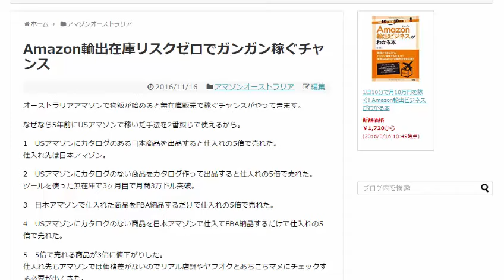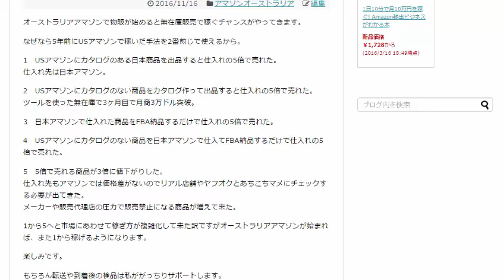オーストラリアアマゾンで物販が始めると無在庫販売で稼ぐチャンスがやってきます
1日10分で月10万円を稼ぐ! Amazon輸出ビジネスがわかる本　出版社:ソシム (2013/11/22)